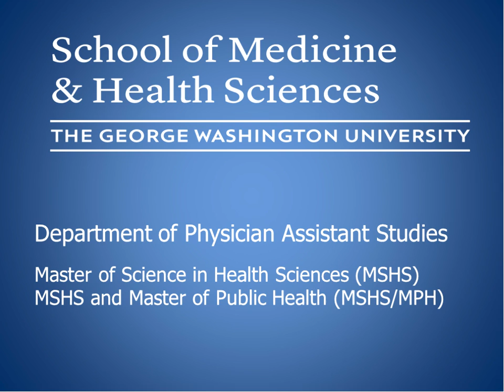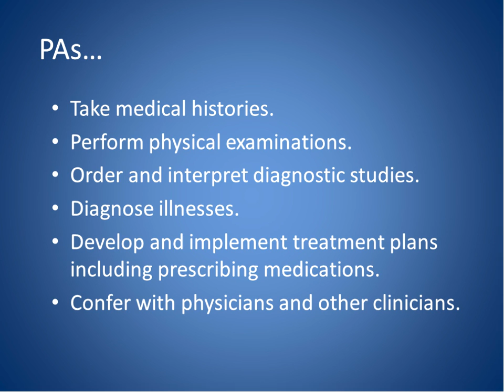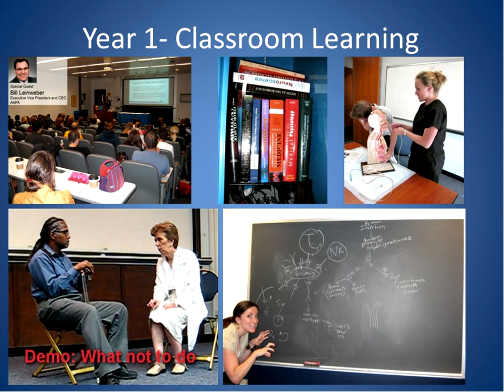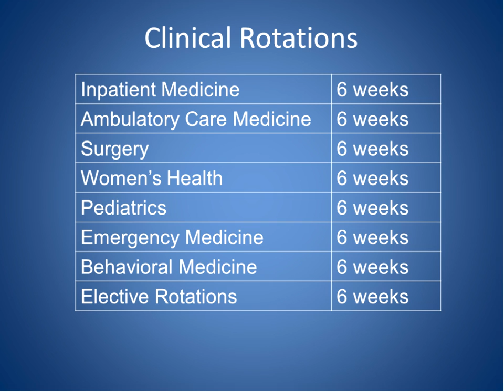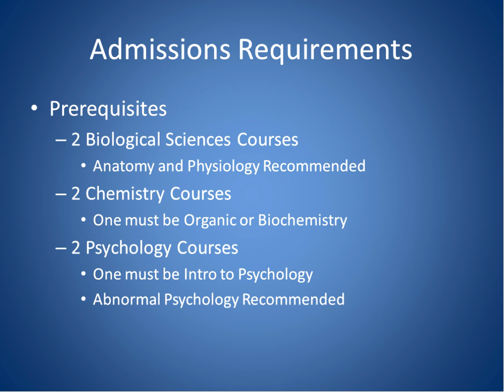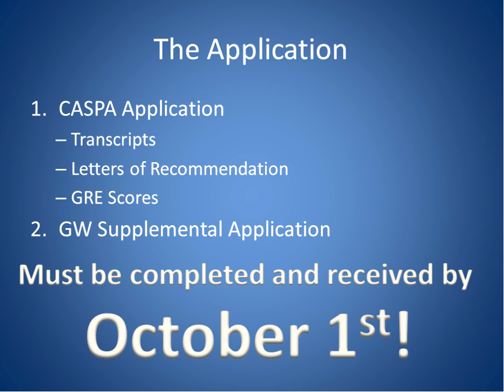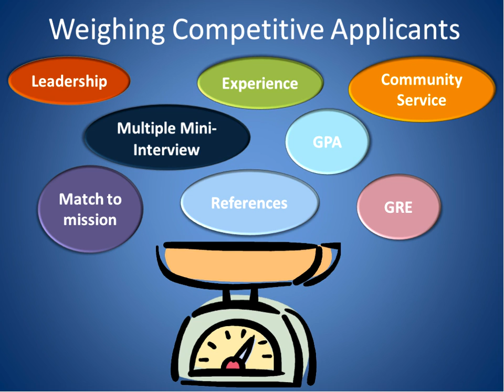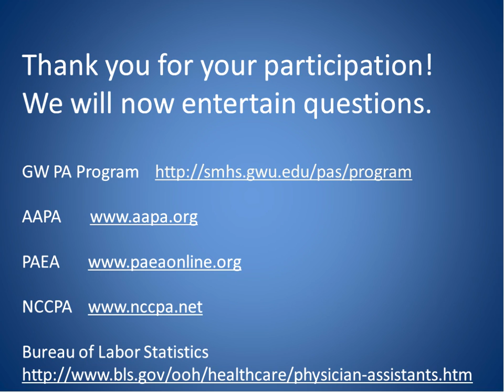PA Admissions Webinar 8.28.14